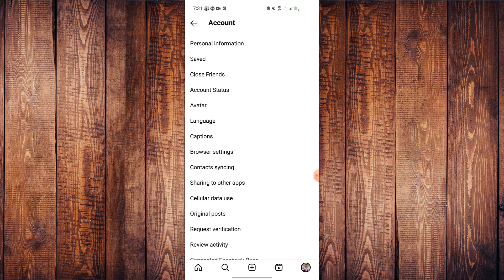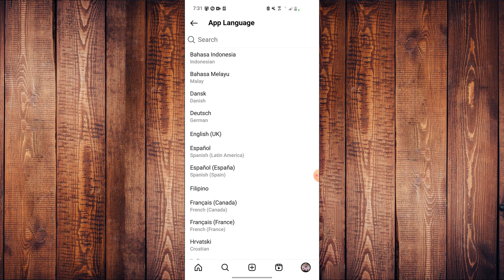🔴Como cambiar el idioma en instagram 2023